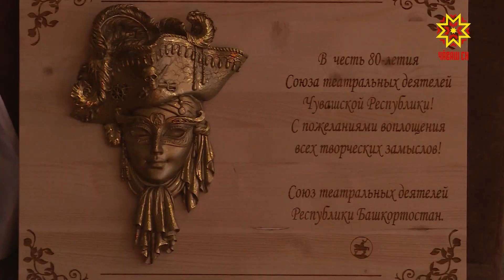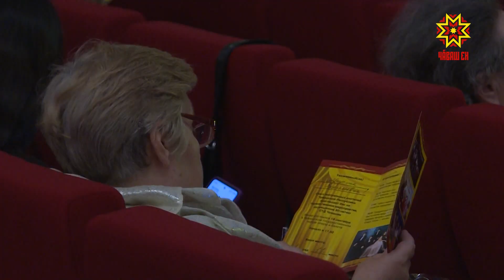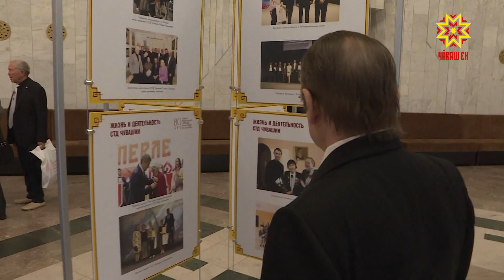Чăваш Енри театр ĕçченĕсен союзĕ 80 çулта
Вĕсем хăйсен ăсталăхĕпе юратăвне куракансене парнелеççĕ, республикăри театрсен аталанăвĕшĕн тăрăшаççĕ. Сăмах – Чăваш Енри театр ĕçченĕсен союзĕнче вăй хуракансем çинчен. Асăннă пĕрлĕх кăçал 80 çул тултарчĕ. Çак пĕлтерĕшлĕ пулăма халалласа Чăваш патшалăх оперăпа балет театрĕнче уяв каçĕ иртрĕ.
Пысăк уяв çавра сĕтел тавра йĕркеленĕ тĕл пулуран пуçланчĕ. Унта пухăннисем Чăваш Енри театрсен трупписен ĕçĕ-хĕлне тишкерчĕç. Вĕсен аталанăвне республикăри театр ĕçченĕсен союзĕ те витĕм кӳрет. 2021-мĕш çултанпа пĕрлĕх тилхипине Чӑваш Республикин тава тивӗҫлӗ артисчӗ Сергей Павлов тытса пырать. Çамрăк ертӳçĕ кĕртнĕ çĕнĕлĕхсем – курăмлă.
НАТАЛИЯ СЕРГЕЕВА: «Çемьесемпе артист ачисем пуçтарăнаççĕ, пурте пĕрле квестсем ирттереççĕ, Çĕнĕ çул каçне ирттереççĕ, унсăр пуçне артист ачисен пултарулăхне кăтартмалли конкурссем ирттереççĕ, вырăнсем параççĕ, парнесемпе хăпартлантараççĕ ачасене. Ман шутпа, тĕленмелле, паянхи кун çакăн пек союз пек ĕçлекен организаци пур-ши, пирĕн республикăра?» Театр ĕçченĕсен союзĕн кун-çулĕ вăл республикăпа çĕршыв историйĕ. 80 çулта культурăпа ӳнер тытăмĕнчи пĕлтерĕшлĕ проектпа пуçару сахал мар пулнă. Вĕсен шутĕнче – чăвашла çырнă пьесăсен конкурсĕ, «Голоса над Волгой» опера юрăçисен Раççейри ăмăртăвĕ.
СВЕТЛАНА КАЛИКОВА: «Эпир кăçал Вера Кузьмина çуралнăранпа 100 çул ирттеретпĕр. Ăна халалласа эпир çак театр союзĕпе пĕрле, республика Пуçлăхĕпе килĕштерсе кăçал Вера Кузьминана халалланă наци театрĕсен фестивальне пурнăçа кĕртме палăртнă хамăра валли». Савăнăçлă уява Мускав хулинчи, Мари, Пушкăрт Республикисенчен хăнасем те çитнĕ. Вĕсен чăваш артисчĕсене сума суни пултарулăх çыннисемшĕн уйрăмах пĕлтерĕшлĕ.
 ЕЛЕНА ХАРЬКОВА: «Мĕн туса пурăнатпăр-ха эпир? Мĕн ĕçленĕ халиччен? Мĕнле пирĕн çитĕнӳсем? Çавна пĕтĕмлетни вăл кирлĕ тесе шутлатăп эпĕ. Вăл малалла ĕçлемешкĕн, малалла ăнтăлмашкăн, мĕн эпир сиктерсе хăварнă, критика паракансем те пулĕç, мĕн малалла шутламалла? Пĕр-пĕрне курса калаçни, пĕр-пĕринпе паллашни, пирĕн вĕт 6 профессиллĕ театр, çавăнпа кирлĕ тесе шутлатăп». Юбилей каçне пуçтарăннисем «Чăваш Енри сцена хутлăхĕ» фильмпа паллашма пултарчĕç. Унта кĕртнĕ сăн ÿкерчĕксемпе интервью саманчĕсем куракансене тĕрлĕ вăхăта илсе çитерчĕç.